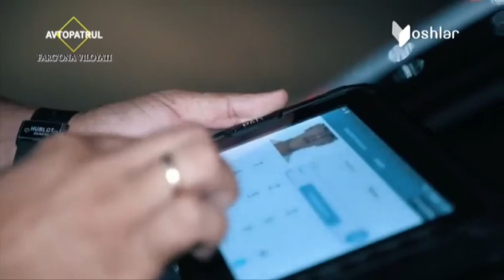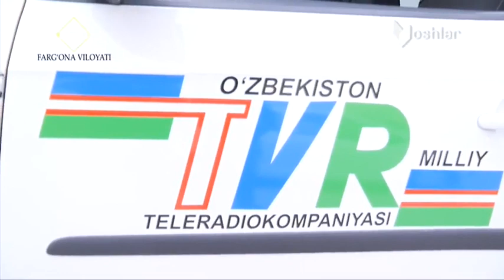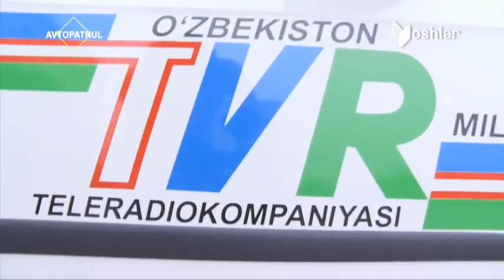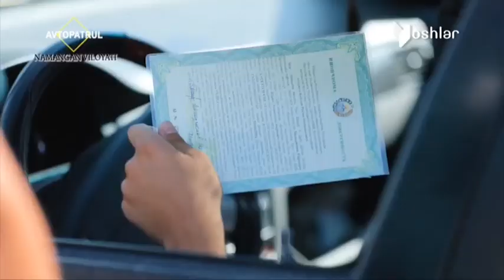Avtopatrul | Farg`ona va Namangan viloyatidagi reyd tadbirlari [01.10.2020]